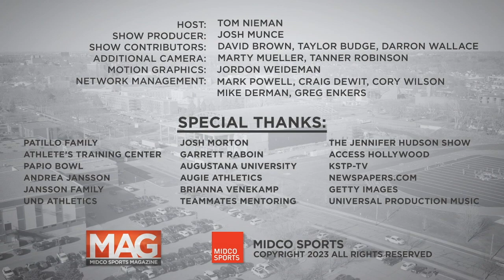TeamMates Mentoring | Midco Sports Magazine | 04/27/23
A 1-on-1 school-based mentoring program built on the playbook of Nebraska football legend Tom Osborne and his wife Nancy. Hear you can get involved with SiouxFallTeamMates!